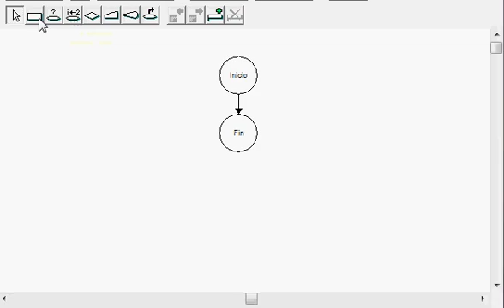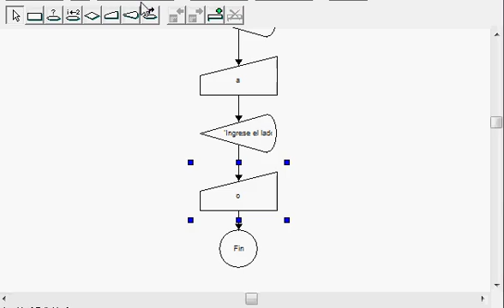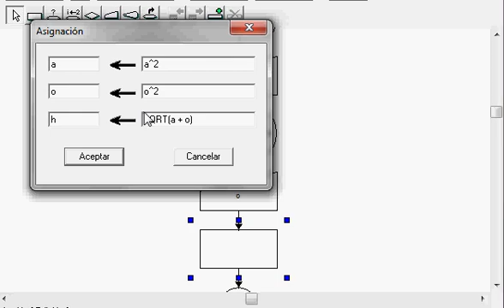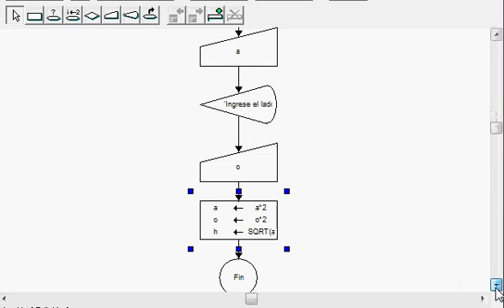DFD - calcular hipotenusa de un triangulo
Ejercicio de DFD sobre el cálculo de una hipotenusa. Solicitarle dos lados de un triángulo al usuario y calcular la hipotenusa éste.